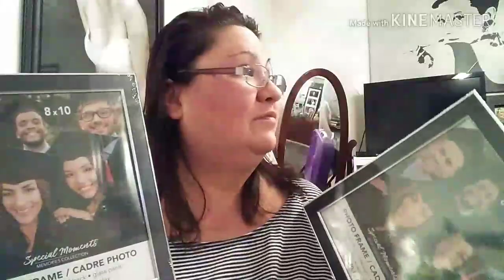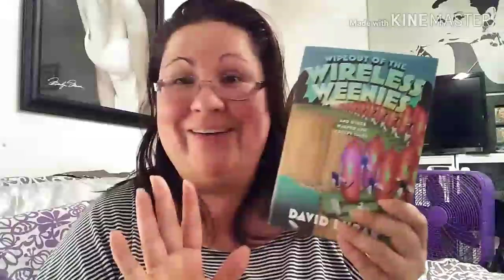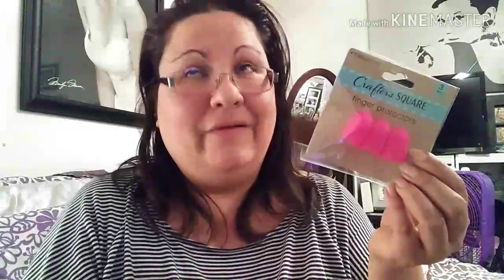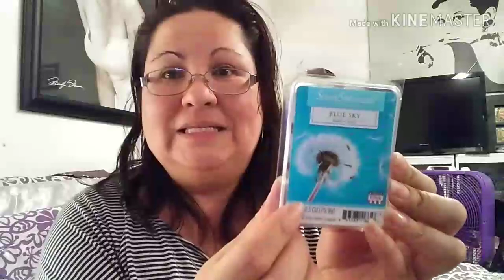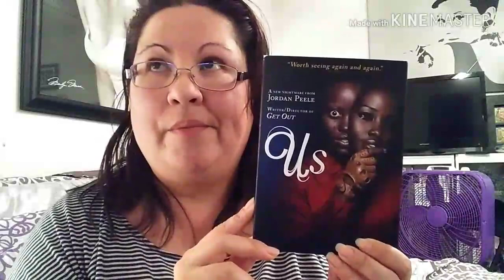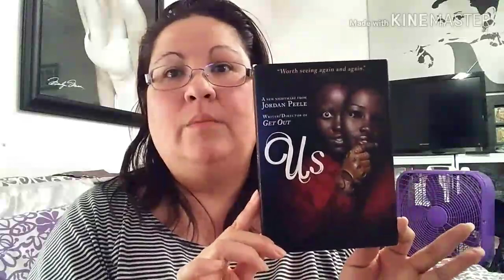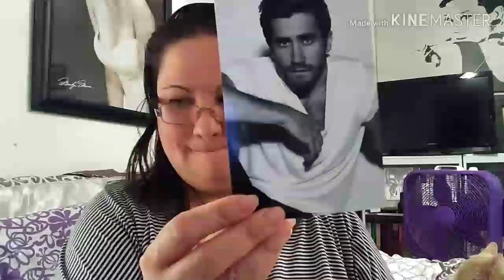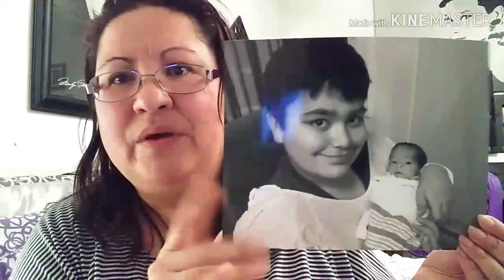Hello again DT haul!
Hola my cyber family. Finally accumulated enough to make a video. Hope you all are awesome